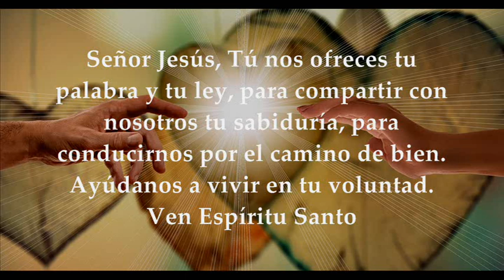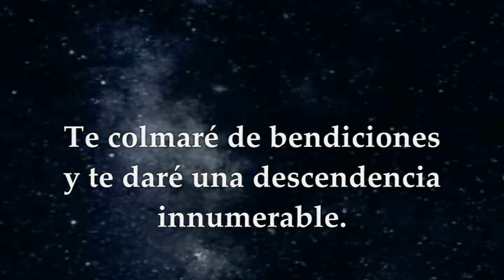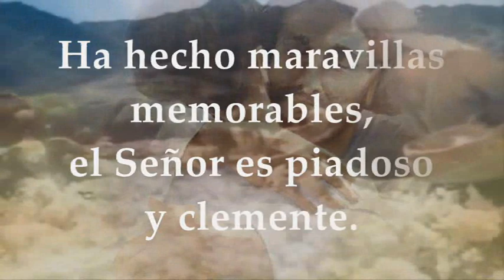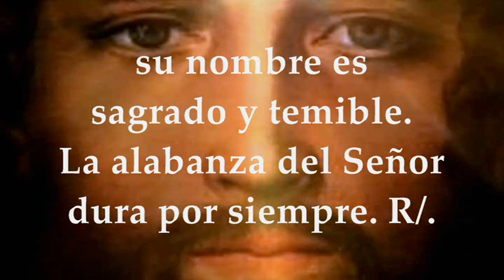LECTURAS Y EVANGELIO DEL MARTES 17 DE ENERO DE 2023 | MARCOS 2, 23-28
EVANGELIO Y LECTURAS EUCARISTÍA MARTES 17 DE ENERO DE 2023 MARTES SEGUNDA SEMANA DEL TIEMPO ORDINARIO CICLO A Primera Lectura: De la carta a los Hebreos 6, 10-20 Salmo 110,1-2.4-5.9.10c R/. El Señor recuerda siempre su alianza Evangelio según San Marcos 2,23-28